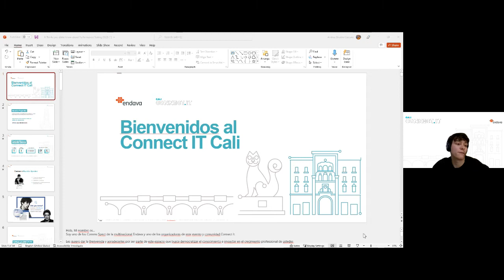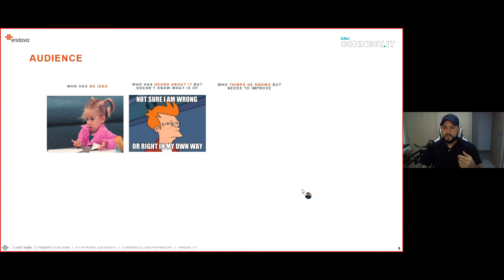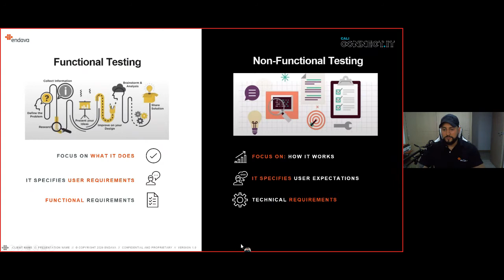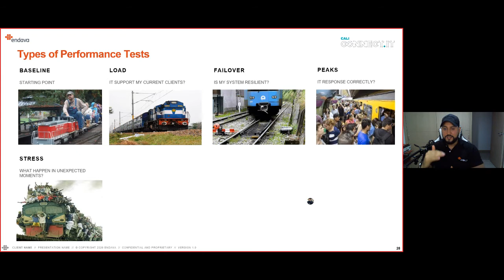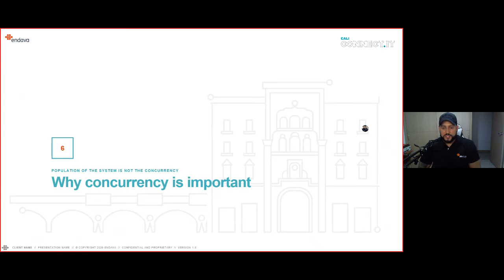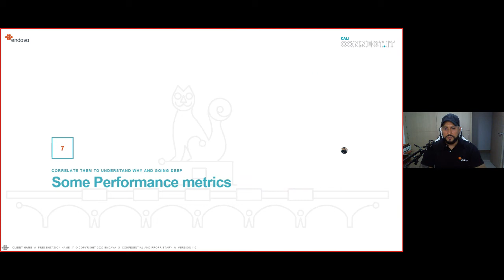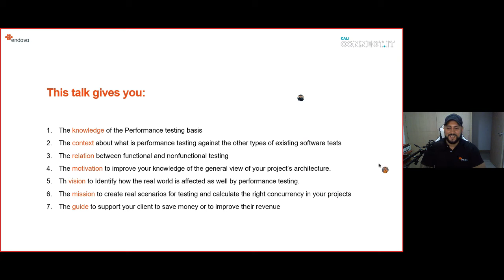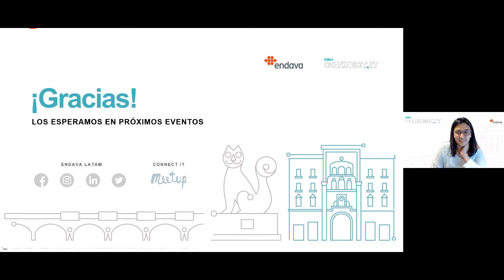8 cosas que no sabes sobre performance Testing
QUIERES APRENDER Y SER UN EXPERTO EN PERFORMANCE TESTING?
Entrenate durante 6 meses con los mejores de la industria y yo te acompañaré personalmente en tu proceso.
No puerdas la oportunidad.
PERFORMANCE TESTING abre la primera edición del Connect-IT Cali con el patrocinio y logística de la multinacional ENDAVA con la cuál nos permitimos cumplir nuestras metas de democratizar el conocimiento para mejorar todas las habilidades de los apasionados en la Tecnología promoviendo espacios de aprendizaje y comunidades técnicas.
No olvides SUBSCRIBIRTE para que te llegue el aviso de los nuevos videos que vaya generando y compartiendo

AUN NO ERES PARTE DE LA MENTORIA PERFORMANCE 360 ??

Te tengo los siguientes Regalos

REGALO 1: Roadmap para iniciar Performance Testing desde Cero.
REGALO 2: Comunidad Gratuita en Discord y exclusiva de Performance Testing en Español.
REGALO 3: Descuento del 30% en la compra de la Mentoria Performance360. 6 meses de entrenamiento a full.

Espero que te sea muy util. Sigueme y ayudame a crecer. Nos vemos en el camino